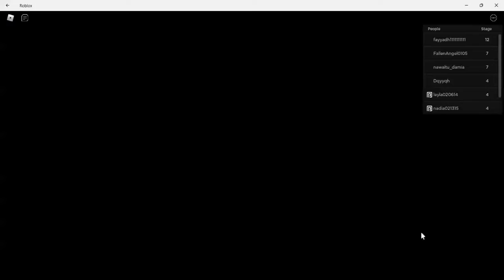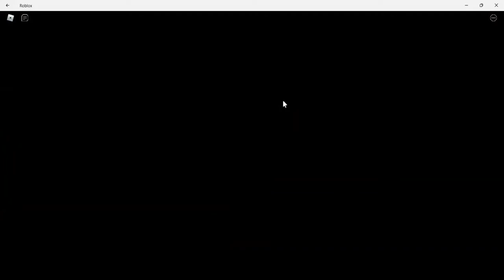puro escapes a libary